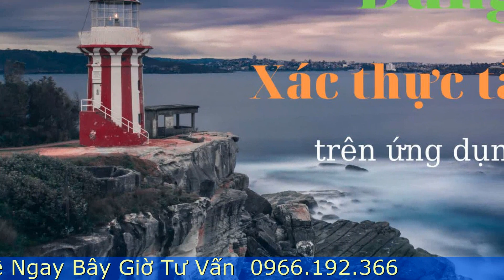Vndirect mở tài khoản online chú ý 5 điểm gì